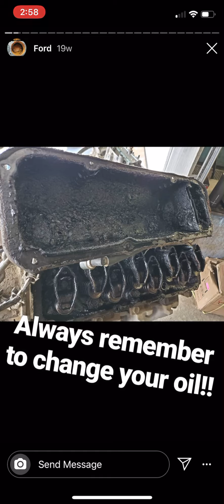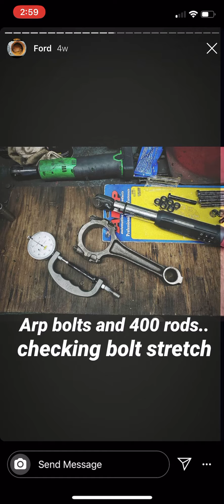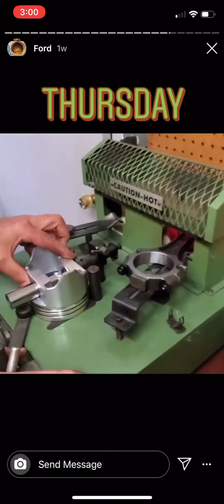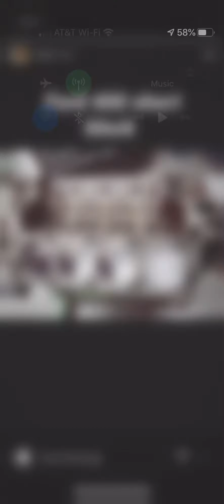351m/400 stroked to 406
351m/400 stroked your a 406